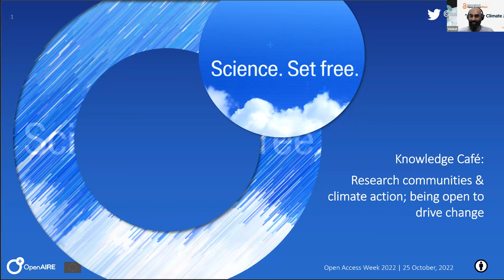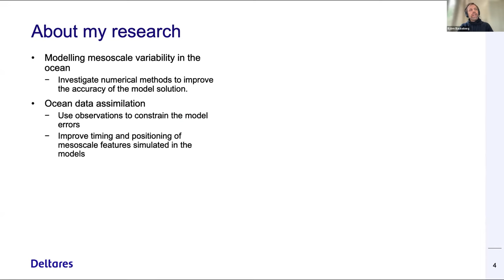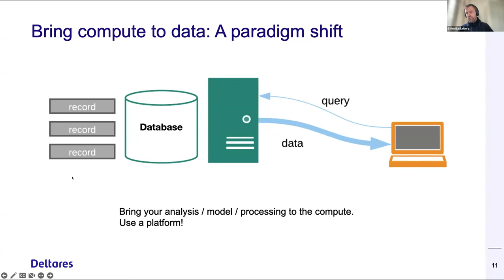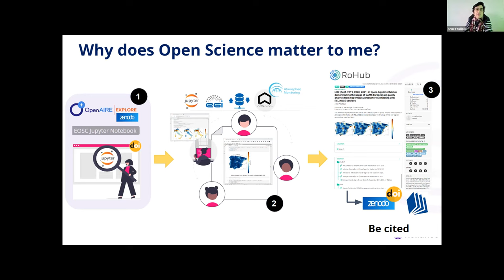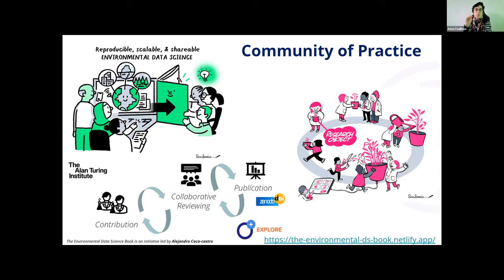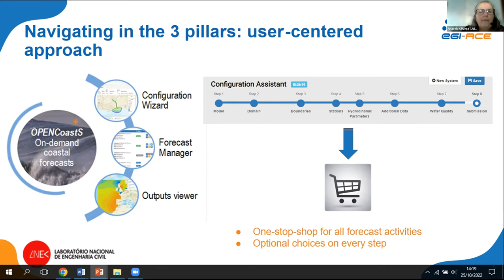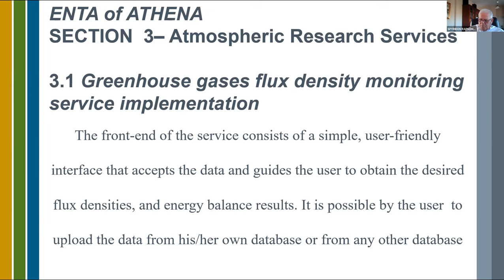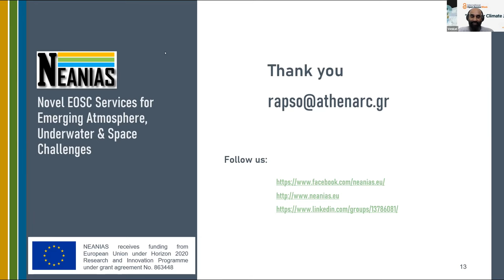OAWeek2022: Knowledge Café: Research communities & climate action, being open to drive change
This session invited expert researchers to discuss their scientific impact in climate related topics. Why are they embracing open science practices in their current research workflows? How are they using the resources provided in the European Open Science Cloud (EOSC)? Is open access enabling researchers to contribute better to Climate Change solutions?